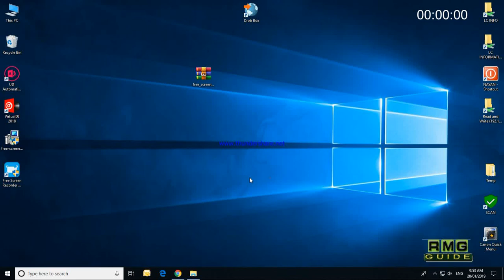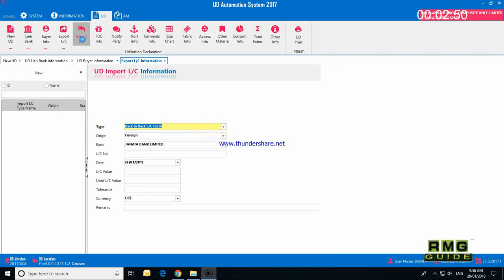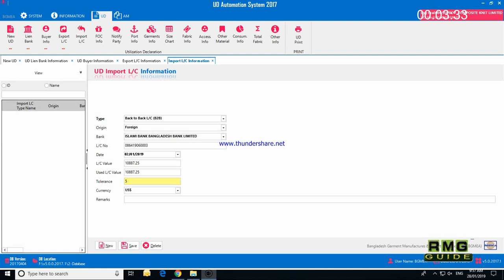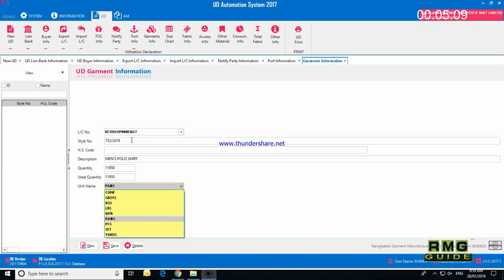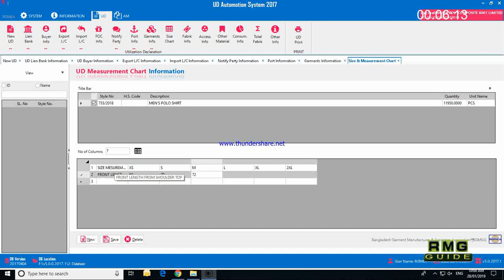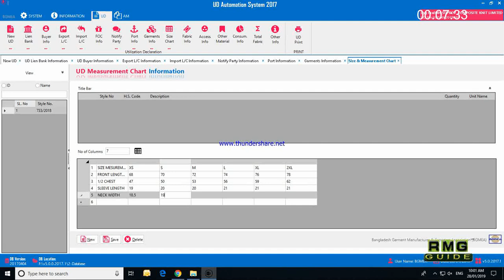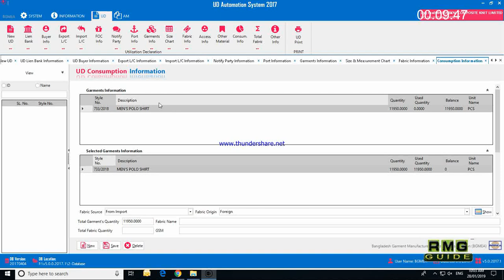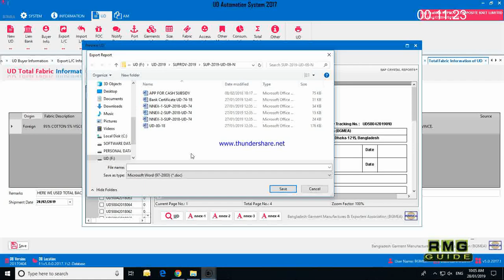How to Work BGMEA UD Data Bass Software ?